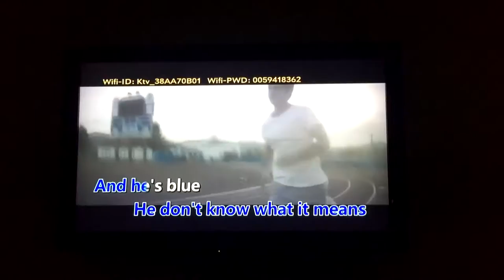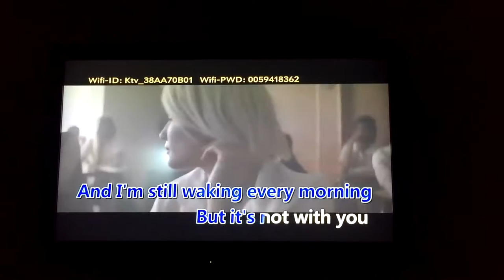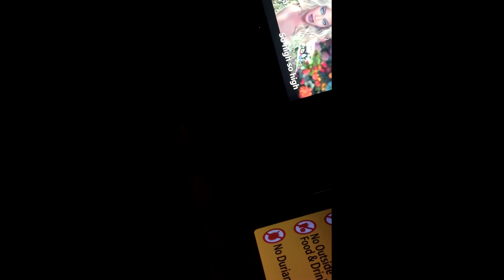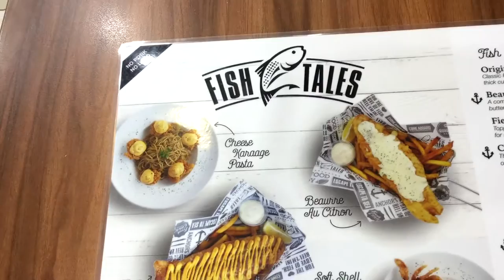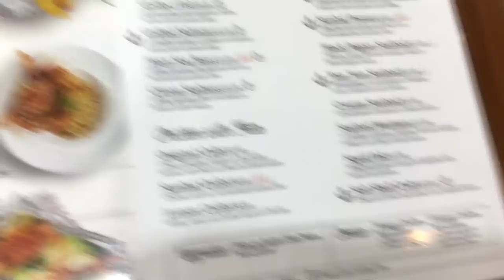KBOX Vlog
Hi guys! Hope that you guys enjoyed this video!! Also my throat hasn't fully recovered yet so i don't sound too good, and sorry for the bad audio & video quality, i'll try to make improvements about it!! & please don't mind my voice, I don't sing too well so you can just skip it xD
xoxo, Charlene.

ps, how many times did you heard me say "hi guys"? :b also sorry if I scared you with my face at the starting of the video HAHA